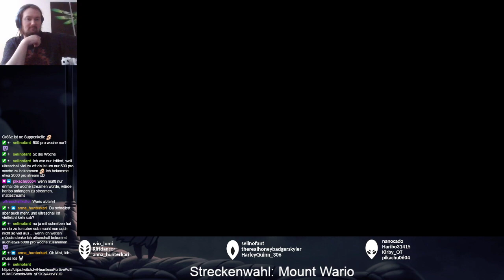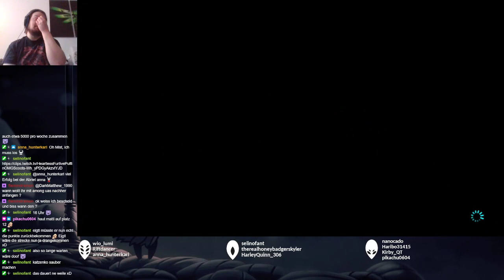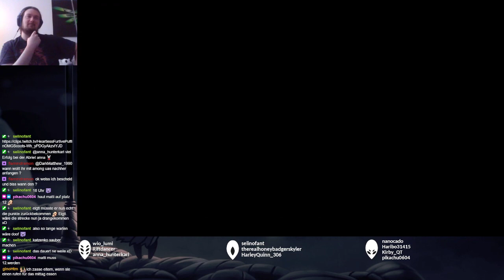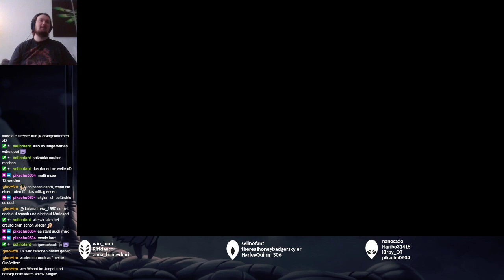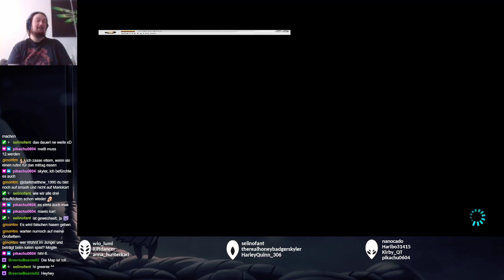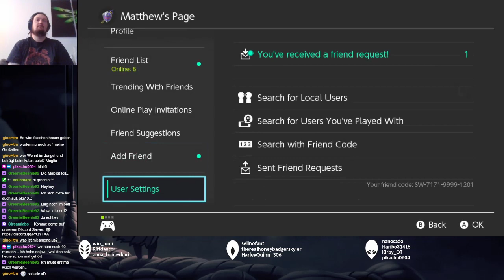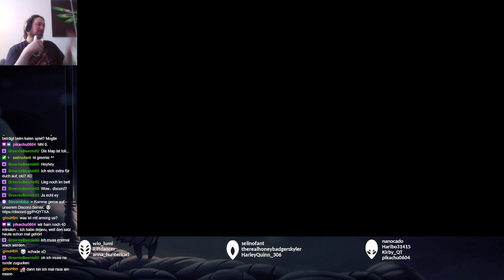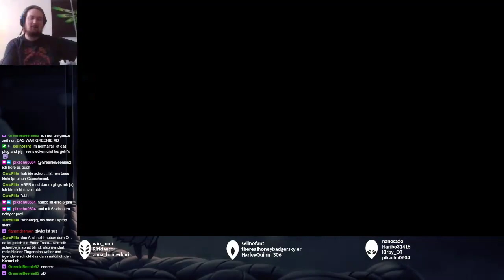Mario Kart 8 Deluxe - Freundesgruppe (Link (BotW)) - Part 104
Stammuser:
Haribo: Inkling-Boy
Skyler: King Boo